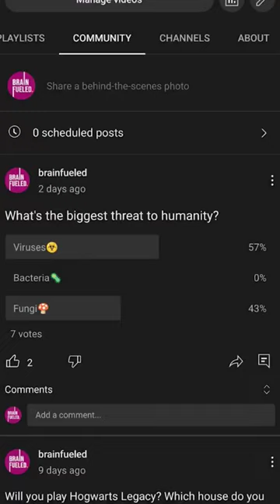How Dangerous Are Fungal Infections In Real Life?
We should also not forget that about 6,000 species of fungi are known to cause disease in commercial plants, and each year 40% of the world’s rice crops are lost to a fungal disease called rice blast disease. - The Guardian